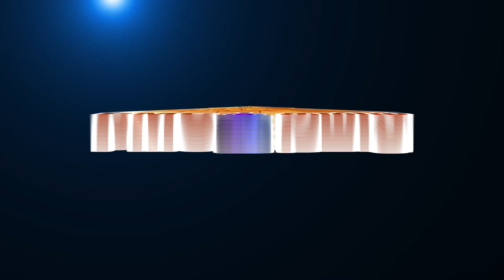Why do Humans face difficulties in Life? மனிதர்களுக்கு கஷ்டங்கள் ஏன் வருகிறது?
Every Human takes birth on this EarthPlanet with some purpose, there will be common purpose of Life to everyone that is to live as happy as possible. But to achieve the purpose in life, you will undergo some difficulties through which you will be gifted with grand learning in Life. In this video Chethana shares about her views on why Humans face many difficulties in Life. To know more please watch the video.